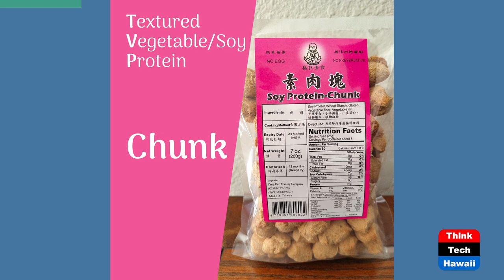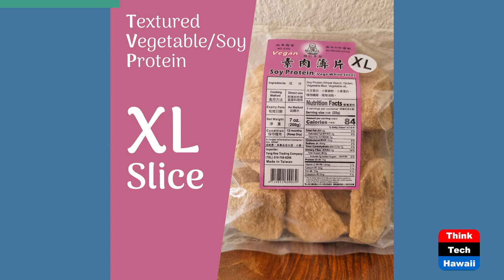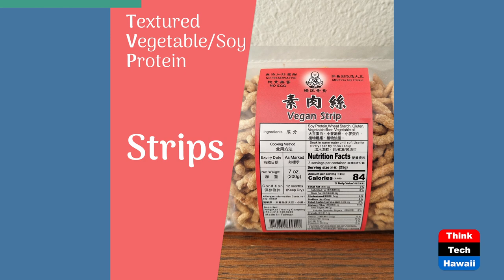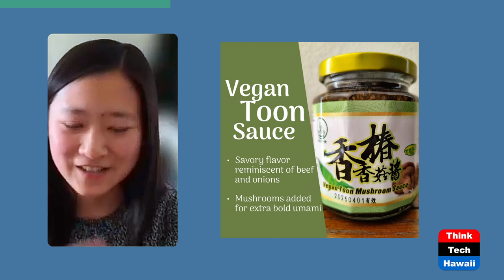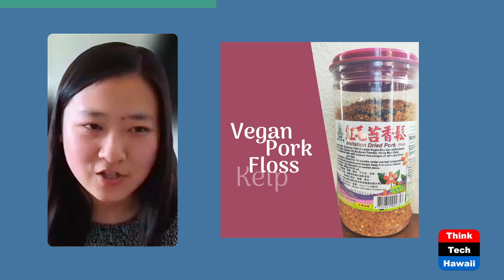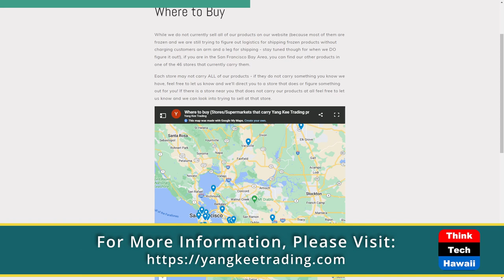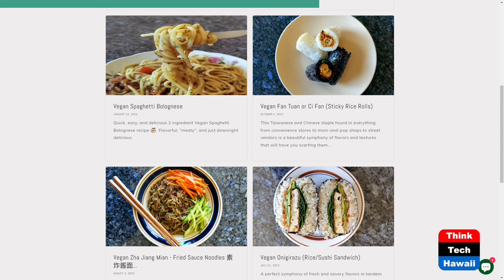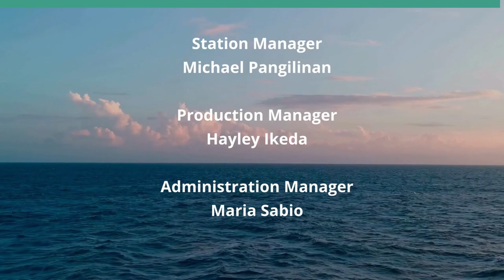Yang Kee Trading Company (Healthy Planet)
Selling Foods that Satisfy the Taste Buds.  The host for this show is Grace Chen O'Neil.  The guest is Michelle Yang.

In 2004, Michelle Yang started working with her family business as a 4th grader.  Every weekend, she asked shoppers in local Asian supermarkets to try their products in hopes that the sing-song-y rhymes she came up with in tandem with her parents' and sister's expert cooking would be enough to sell all the products she brought, so that there would be less to clean up and bring home at the end of the day (or even better, they would go home early).  20 years later, it is still just her parents, sister, and Michelle working the wheels of this little operation and their loyal local customer base thankfully allows them no longer to spend their weekends hanging out by freezers.  Still, despite having two decades of built up confidence in their products, there was still hesitation, uncertainty, doubt (from the entire family) and anxiety when she decided to leave her corporate job to try bringing her family's products online to more vegans around the country..

Underwriters:
Michael Sklarz
The Cooke Foundation
Hawaii Energy
Hawaii Energy Policy Forum
Hawaiian Electric
Galen Ho of Immersive Worlds
Kamehameha Schools